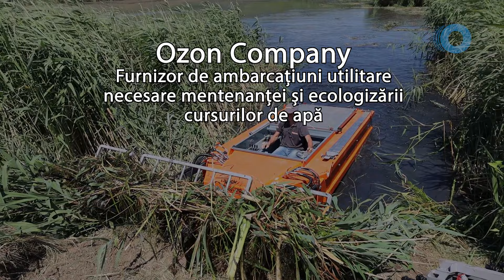Barca Cositoare CONVER C420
- Asigura intretinerea si peisagistica prin cosirea ierburilor si buruienilor de pe maluri si diguri.
- Ecologizeaza rapid luciul apei prin adunarea si indepartarea resturilor plutitoare (vagetatie, masa lemnoasa usoara, deseuri si gunoaie) pe care le depoziteaza pe maluri sau in barje de colectare.

Mowing Boat CONVER C420
- Designed and built to be able to cut the surface and submerged vegetation on lakes, rivers, ponds, ponds, lakes, drains, irrigation canals, reservoirs, navigable canals.
- Ensure maintenance and landscaping by mowing the grass and weeds on the banks and dikes.
- It quickly greens the water's shine by collecting and removing floating debris (vegetation, light woody mass, waste and garbage) which it stores on the banks or in collection barges.

Лодка за косене CONVER C420
- Осигуряване на поддръжка и озеленяване чрез окосяване на тревата и плевелите по бреговете и дигите.
- Бързо озеленява блясъка на водата, като събира и отстранява плаващи отпадъци (растителност, лека дървесна маса, отпадъци и боклук), които съхранява на брега или в събирателни шлепове.

Kaszáló csónak CONVER C420
- Gondoskodjon a karbantartásról és a tereprendezésről a fű és a gaz lenyírásával a partokon és a töltéseken.
- Gyorsan kizöldíti a víz fényét azáltal, hogy összegyűjti és eltávolítja a lebegő törmeléket (növényzet, világos fás tömeg, hulladék és szemét), amelyeket a partokon vagy gyűjtőuszályokban tárol.